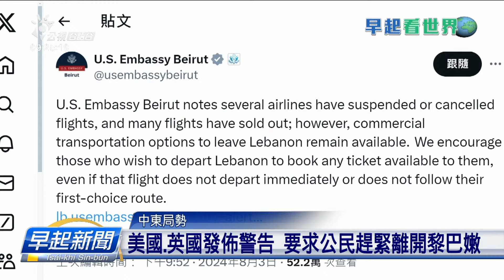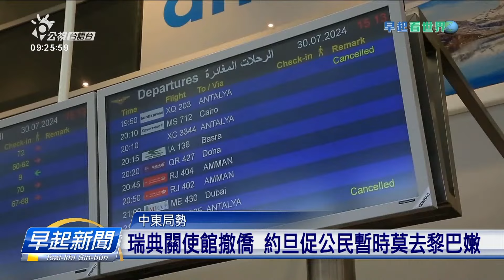中東緊張 美、英、瑞典發撤僑通知促離開黎國 | 公視台語台 | 20240805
黎巴嫩真主黨，上週空襲3以色列占領區戈蘭高地，造成袂少以色列囡仔、青少年傷亡了後，以色列空襲「黎巴嫩」首都-貝2魯特，致使「真主黨」最高軍事指揮官亡後，中東局勢，變得更加緊張。美國、英國，初3發布撤僑通知，呼籲in國家的民眾，趕緊離開黎巴嫩。

四節新聞 ：　逐工（每天）09:00 / 12:00 / 15:00（拜一至拜五） / 19:00